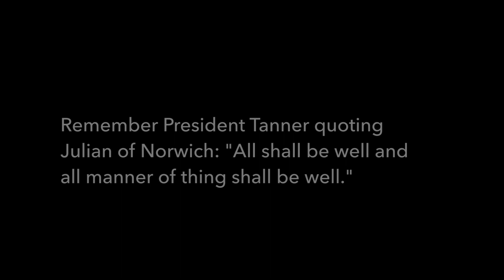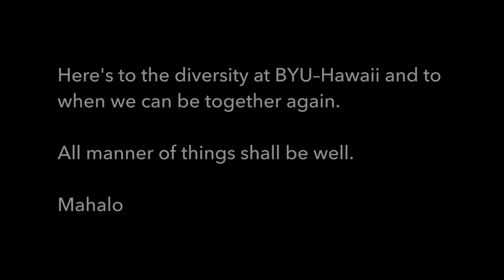Samoa Club Culture Night Practice 2020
Culture night may be canceled but you can still experience the timeless display of diversity by watching Ke Alaka'i produced videos of various club Culture Night Preparation.
Video by Cody Bruce Barney